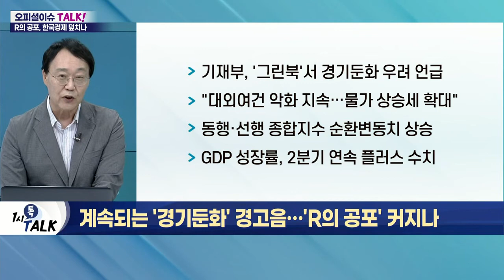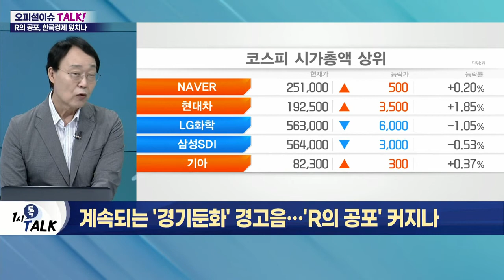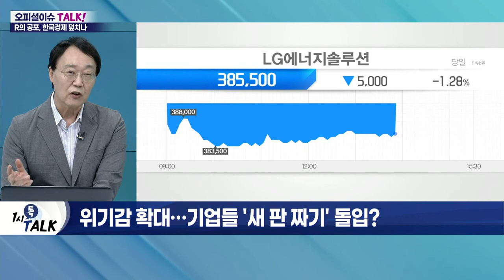계속되는 '경기 둔화' 경고음… 'R의 공포' 커지나_오피셜 이슈 TALK (20220722)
Q. 경기 둔화 우려된다는 정부, 배경은?
Q. 'R의 공포' 키우는 주요 원인은?
Q. 대외 악재 지속… 금융시장 불안?
Q. 위기감 확대… 기업들 '새 판 짜기' 돌입?
Q. 소용돌이치는 국내 경제… 침체 가능성은?